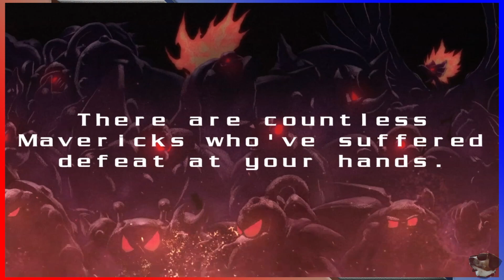Mega Man X4 [014 - Network Battles] ETA Plays!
"Screw this!  Saber!  Eat saber!  I don't care!"